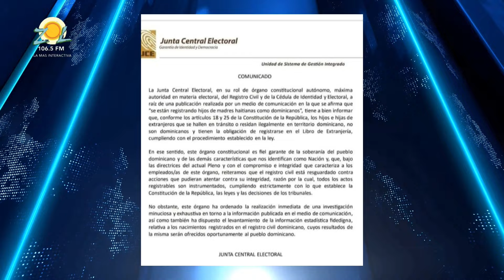Graymer Méndez: Haitianos están siendo registrados como dominicanos